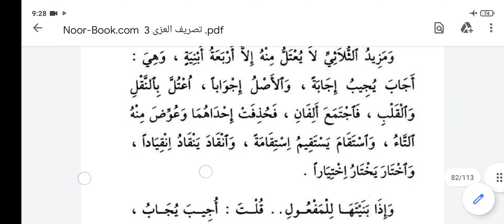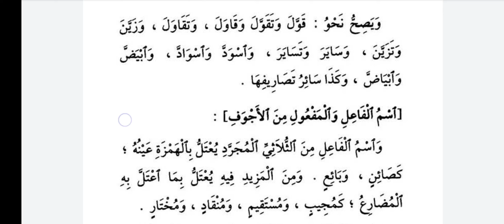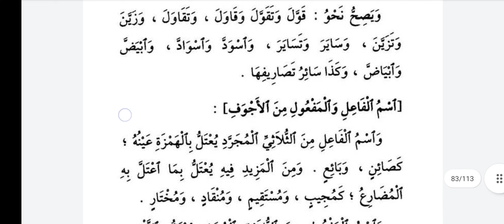İzzi 19.Ders Mutelul ayınlerde sülasiyi Mezid